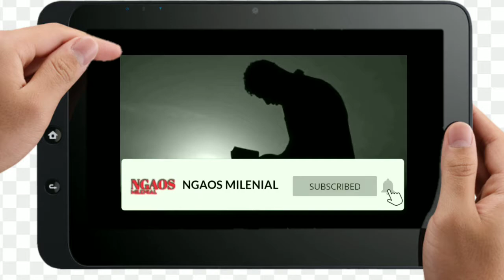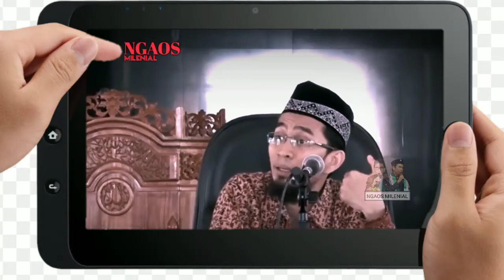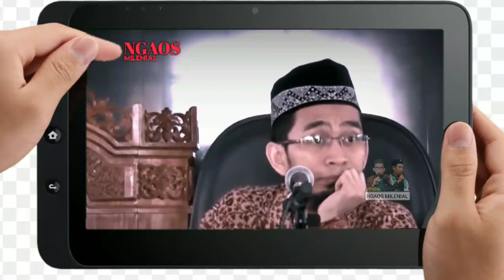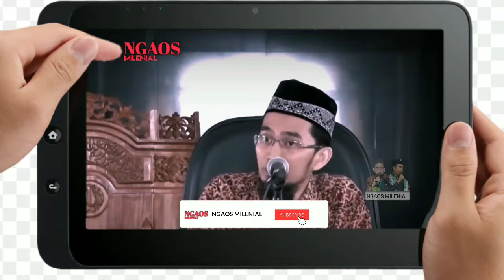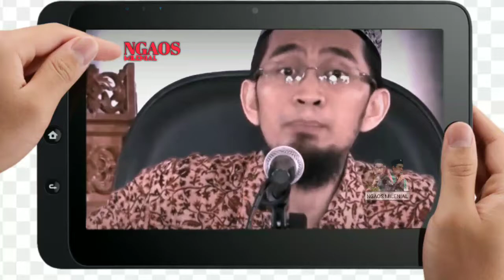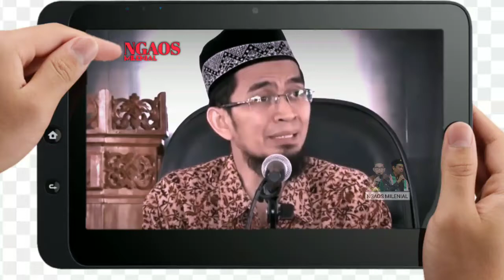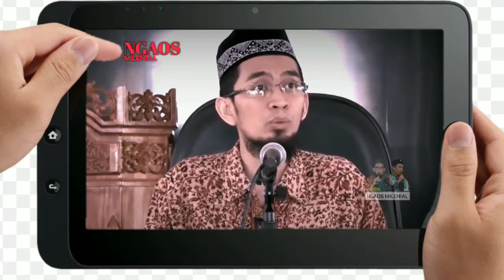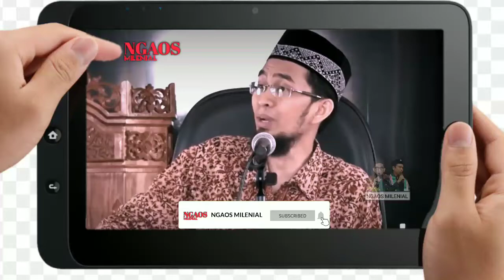Cara Allah Mengabulkan Doa Kita | Ustadz Adi Hidayat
ASSALAMU'ALAIKUM  WAROHMATULLOHI WABAROKATUH
SAUDARAKU SEIMAN 🙏😊

tonton video ceramah yang lainnya :
Link video